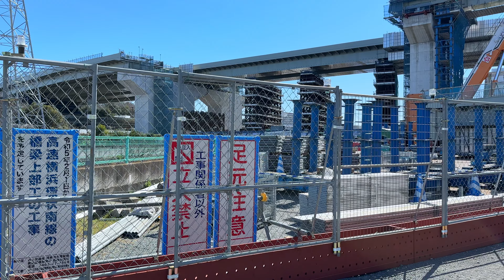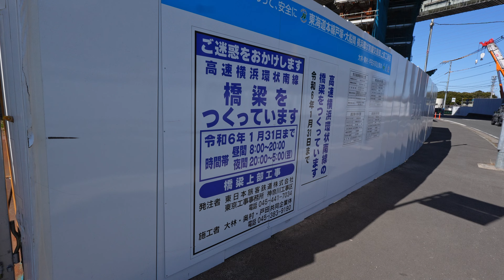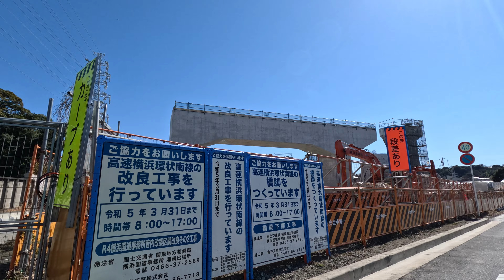【横浜環状南線】2023年02月、栄IC JCT〜戸塚ICを自転車で行く4k映像。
月例横浜環状南線のはずが２ヶ月空いてしまいました。いつものように戸塚から柏尾川沿いに南下します。DPL横浜戸塚、金井公園の横を通り、住友電工南門へ到着。２ヶ月ぶりに栄IC・JCTの状況を確認します。着々と進んでいるようです。田谷交差点に寄ってから戸塚ICの工事を行なっている国道1号線吹上交差点へ。

【横浜環状南線4K】2023年6月、工事が進む栄IC/JCTから戸塚ICまでを自転車で行く。画質設定4K 2160P推奨。

【横浜環状南線】釜利谷ジャンクション付近を歩いて道路建設状況を見る。4K映像。横浜市金沢区。

横浜環状南線を自転車で一気に走る。庄戸〜公田〜笠間〜栄IC〜戸塚ICの4k映像。2022年末最新状況です。

12月の栄IC（横浜環状南線）。横浜市栄区。笠間跨線橋。

横浜環状南線11月（いたち川　公田笠間トンネル・栄IC）。2022年11月。

栄ICから戸塚ICへ自転車。横浜環状南線の工事の状況。2022年10月。小雀の激坂。4K

【上郷公田線を行く】横浜環状南線　公田IC。栄図書館〜神戸橋。

【横浜環状南線】戸塚ICまで歩く（栄IC）2022年2月/Yokohama Highway Construction Site Walk 4K Japan

【横浜激坂】横浜環状南線戸塚IC　吹上を自転車で登る。

【横浜環状南線】戸塚ICから栄ICまで歩く Part2 2022年2月/Yokohama Highway Construction Site Walk 4K Japan

【横浜環状南線】戸塚ICから栄ICまで歩く (Part 1) 2022年2月/Yokohama Highway Construction Site Walk 4K Japan

【横浜環状南線】 釜利谷庄戸トンネル工事の状況 2022年2月/Yokohama Highway Construction Site Walk 4K Japan

【横浜環状南線（圏央道）】桂台トンネル・釜利谷庄戸トンネル/横浜湘南道路

【横浜環状南線（圏央道）】神戸橋〜西ケ谷ハイツを散歩。桂台トンネル・釜利谷庄戸トンネル建設状況/横浜湘南道路

よこかんみなみ【横浜環状南線】TOPページ
圏央道ー横浜環状南線の現在の進ちょく状況をお知らせします。